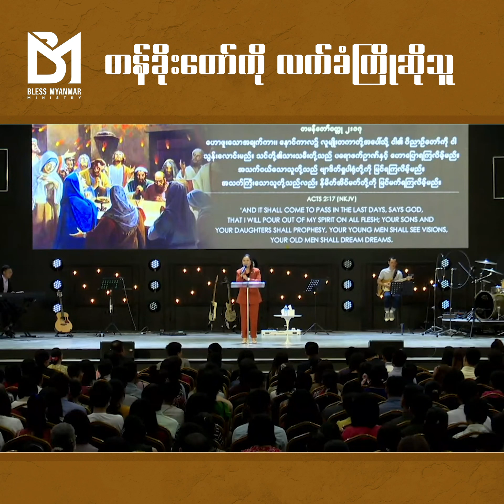Week 26 | Day 2 "တန်ခိုးတော်ကို လက်ခံကြိုဆိုသူ"